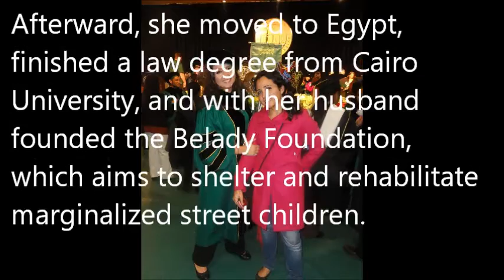The White House Game - SPIN the TRUTH - Weakly Whiner - John Kirby vs the Media!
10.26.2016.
The White House Game.
This is our new weekly video starring our favorite players - the White House Press Spokespersons. I select the winner from my favorite war of words between reporters and spokesman or woman.